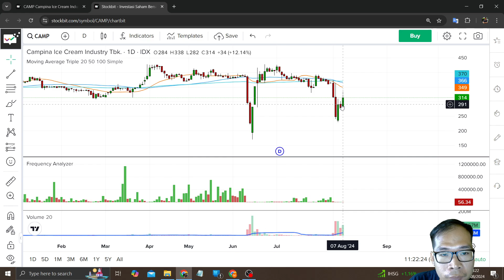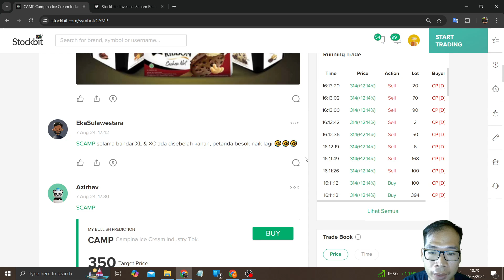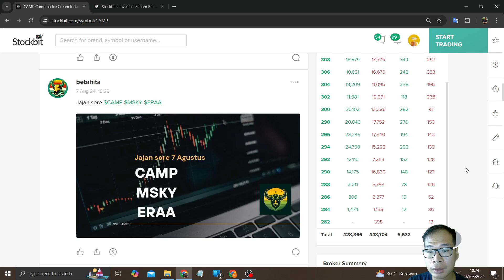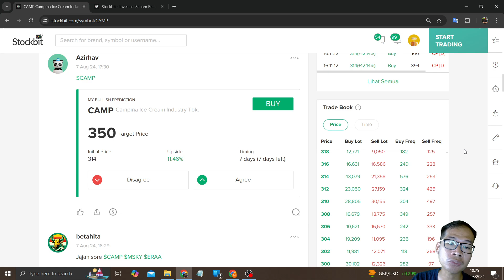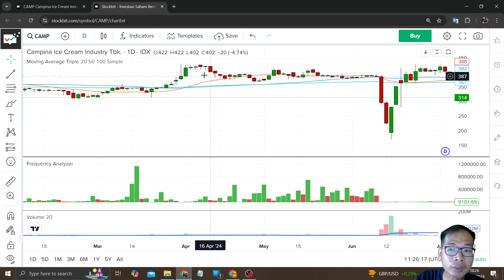Bahas Saham CAMP Kemarin Turun Hari Ini Di Gas Naik Lumayan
Di video kali ini saya akan: Bahas Saham CAMP Kemarin Turun Hari Ini Di Gas Naik Lumayan